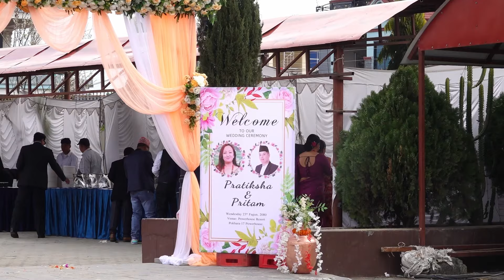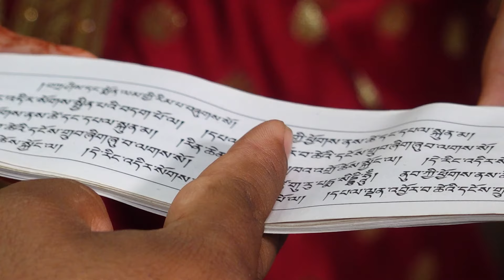Wedding Highlighted of Pratiksha and Pritam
BOOK_____ FOR_____ YOUR_____ DATE______
Capture your life time Memorable Image.
PC –Sujan Baral
Book your Wedding Photography & Videography. . .